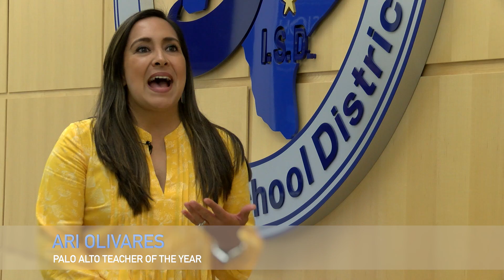Ari Olivares- Palo Alto Teacher of the Year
This video is about Ari Olivares